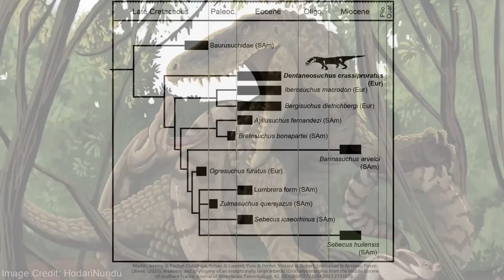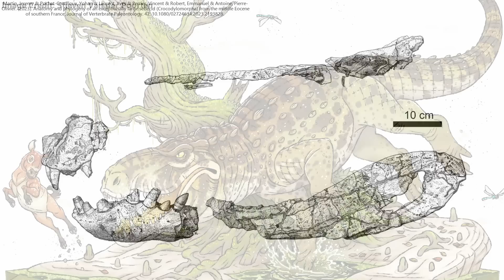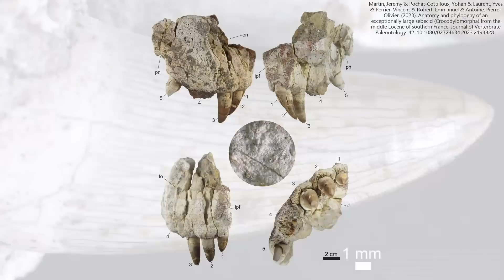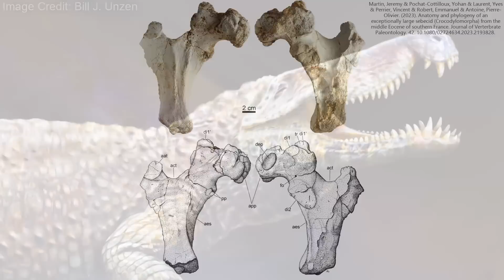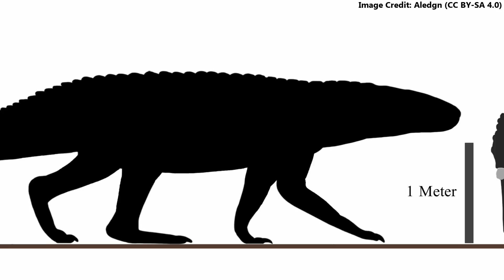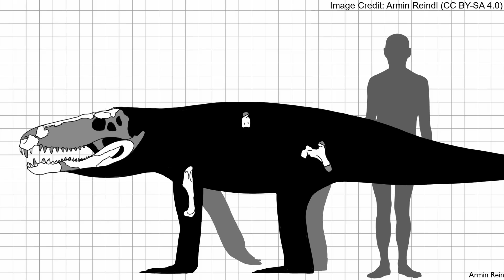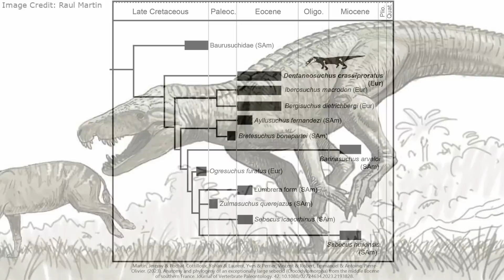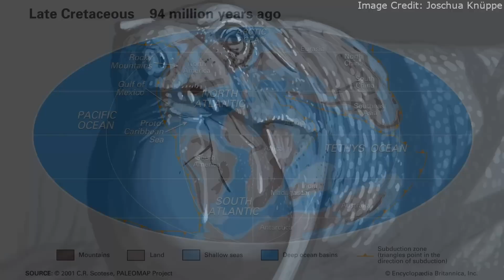Dentaneosuchus: The Largest Carnivore of Cenozoic Europe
The recently discovered Dentaneosuchus was one of the two largest terrestrial predators after the demise of the non-avian dinosaurs. With an estimated length of about six meters, it was the same size as many of those iconic terrors. A distant relative of crocodilians, Dentaneosuchus belonged to Sebecidae, the same clade as the equally large South American Barinasuchus. It lived in France about forty million during the Eocene Epoch, and it was the largest carnivore on the continent.

00:00 - Introduction
00:43 - Classification
01:37 - Discovery
02:23 - Skull
04:13 - Body
06:29 - Size
07:54 - Size Controversy
10:05 - Relationships
11:45 - Extinction
12:44 - Conclusion
13:14 - Outro